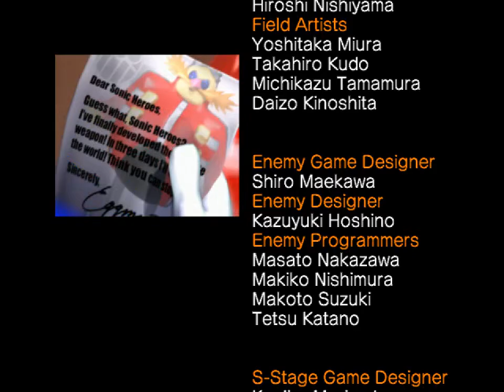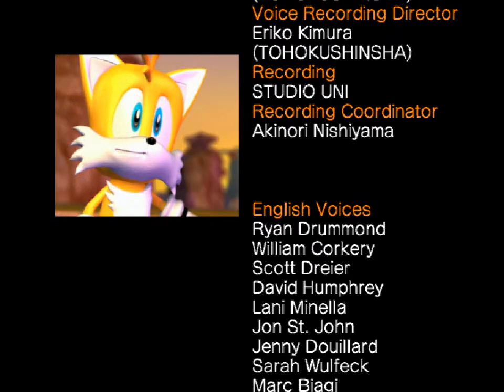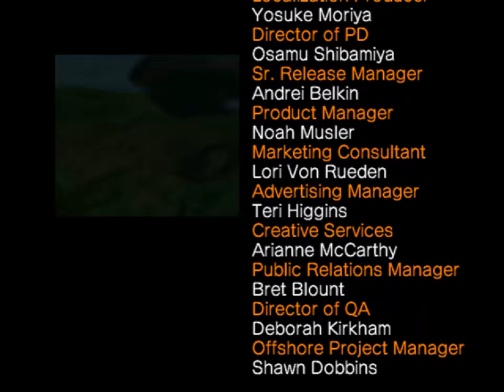All the Sonics - 545 - eternal emperor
sin and evil will follow everywhere

kinda talked over all this song huh